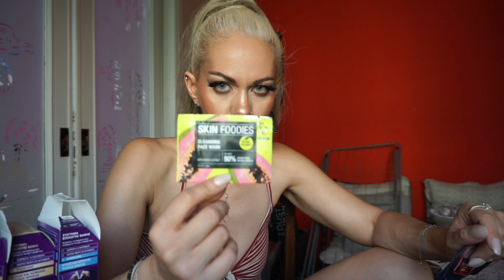EMPTIES |ΠΡΟΪΌΝΤΑ ΠΟΥ ΧΡΗΣΙΜΟΠΟΙΗΣΑ |ΠΟΙΑ ΜΟΥ ΑΡΕΣΑΝ ΚΑΙ ΠΟΙΑ ΟΧΙ!!